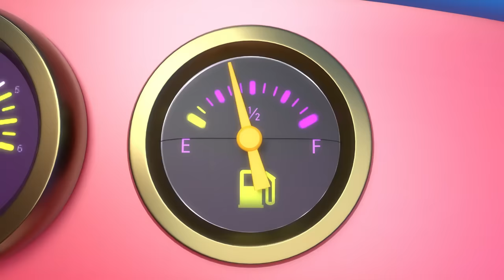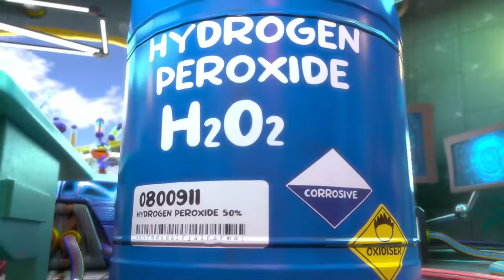Monster Truck Robbery Chaos at the Park - Kids Adventure Cartoons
Monkey got a big Monster truck! He impressed his friends roaming around in his monster truck. The naughty Bunny got his keys and got away with his car. Watch the funny chase between the Monkey and the little Bunny.

Play our New Game Now!

At Billion Surprise Toys, we pride ourselves on delivering top-quality content that not only entertains but also nourishes young minds. Our mission is to provide wholesome entertainment that sparks curiosity, encourages critical thinking, and fosters positive values among young viewers. 🧠💡

We're immensely grateful for the incredible support and enthusiasm from our wonderful community. Together, we are shaping a brighter future for our children, one joyful episode at a time! 💖🌟